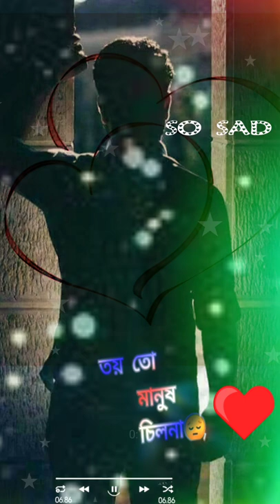sad song banglie watsapp stas video technical mafya editor like seyer and subscribe